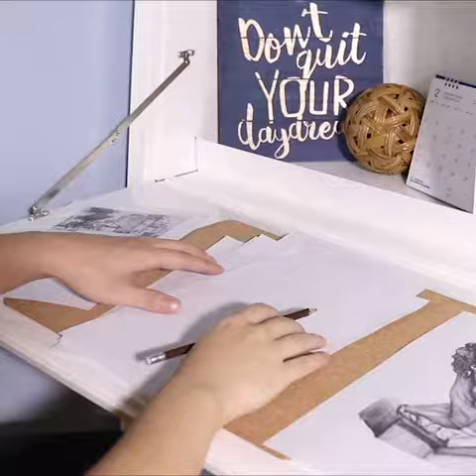ชุดโต๊ะทำงาน BEVEL มาพร้อมสไตส์ที่มินิมอลยังประหยัดพื้นที่ใช้สอยอีกด้วย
HOW TO...จัดพื้นที่ทำงานง่ายๆในบ้าน